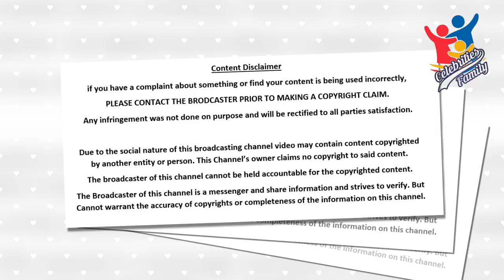Zaheen Tahira Family Pics | Celebrities Family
In this video, you can watch famous legendry Pakistani Drama Actress Zaheen Tahira Family Pics, with Husband, Son's Saqib Khan, Kamran Khan, Daughter Nayla Khalid & other family members.
Zaheen Tahira was a Pakistani film and television actress, producer, and director. She also worked for Radio Pakistan and on stage.